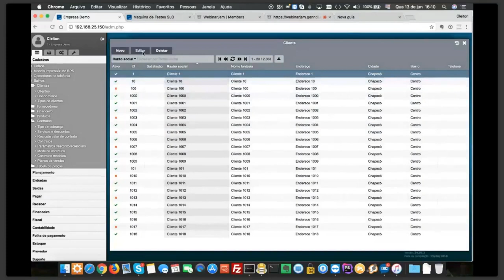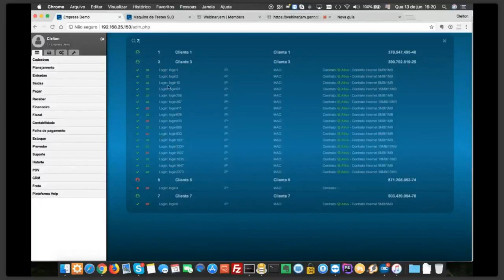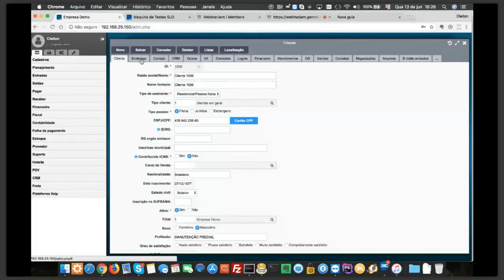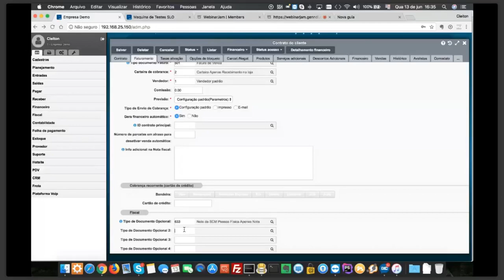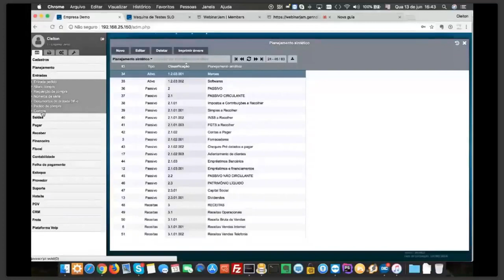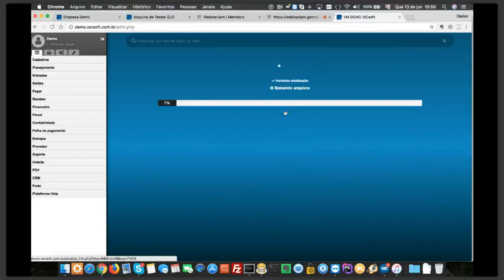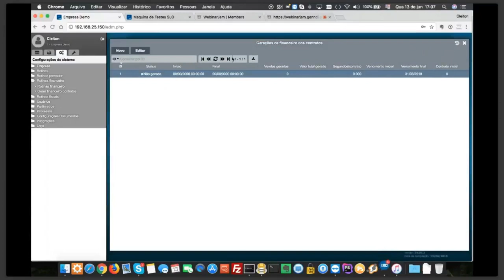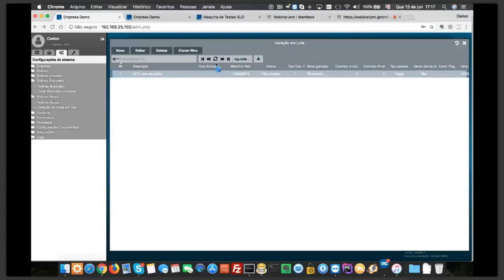Demonstração Geral dos Módulos do Sistema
nessa apresentação será demonstrado alguns módulos do sistema como: aplicativo mobile, dashboard do cliente, tipo de documento para gerar financeiro + nota, geração de financeiro em massa e geração de notas fiscais em massa.